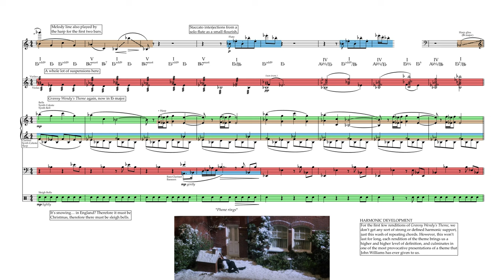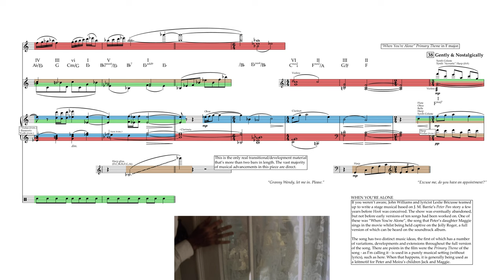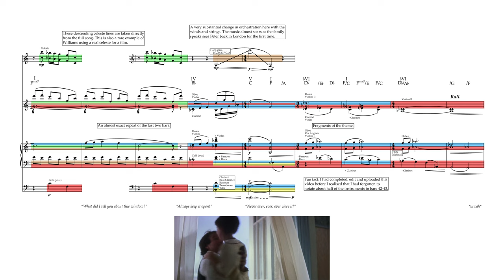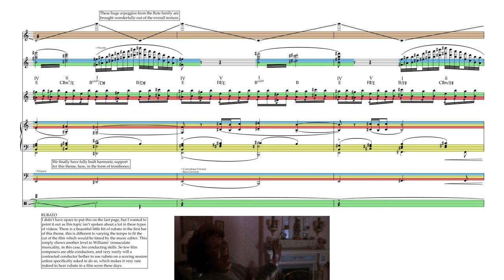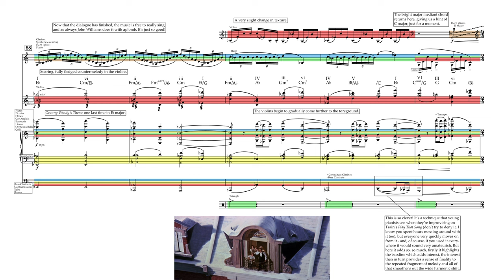"Kensington Gardens" - Hook | Score Reduction & Analysis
Full Score Reduction and Analysis of "Kensington Gardens" from Hook written by John Williams.

Orchestration:
4 Flutes, 4th is Piccolo
3 Oboes, 3rd is Cor Anglais
4 B♭ Clarinets, 3rd db. B♭ Bass Clarinet, 4th is B♭ Bass Clarinet db. E♭ Contrabass Clarinet
3 Bassoons, 3rd db. Contrabassoon

6 F Horns
3 B♭ Trumpets
4 Trombones
Tuba

Timpani
Percussion

2 Synthesisers
2 Harps
Piano

Violins I
Violins II
Violas
Celli
Double Basses

I find Hook to be a really underrated score, right up there with Williams' best. I enjoyed looking at this cue in particular and hope you will too.